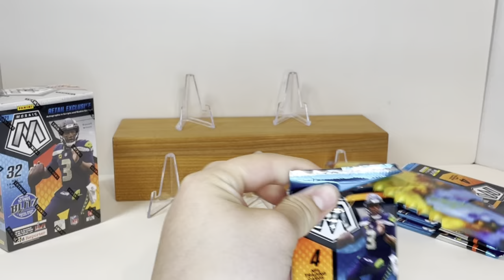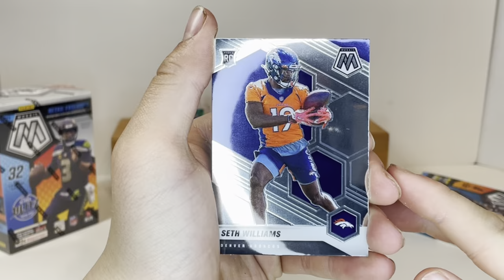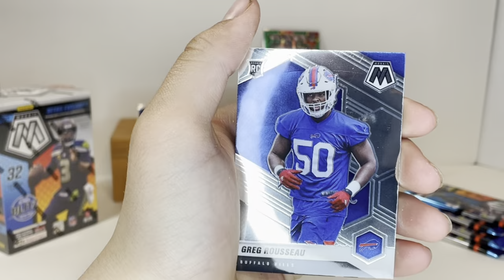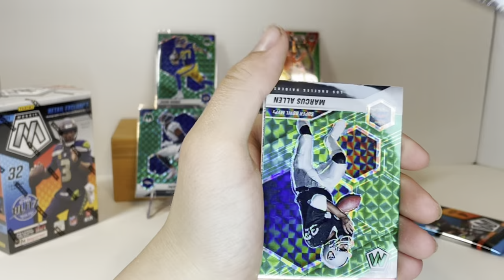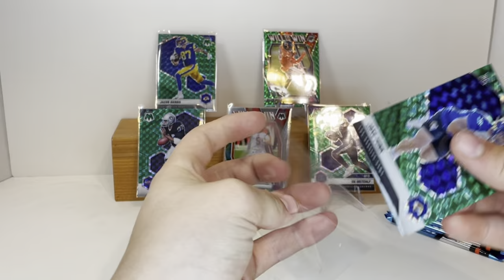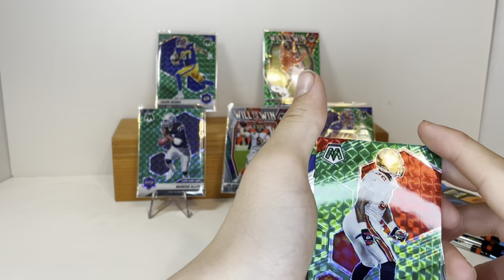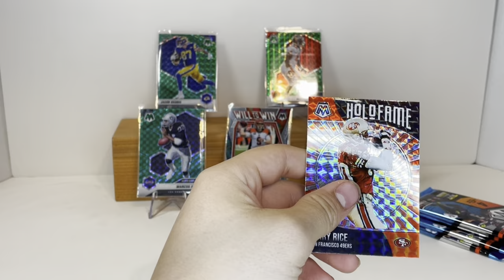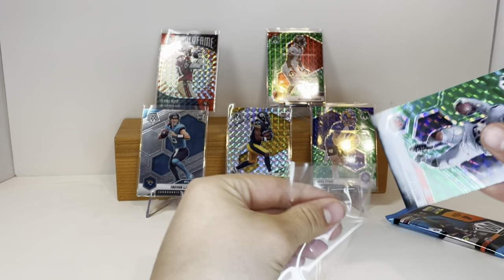2021Panini Mosaic unboxing!!